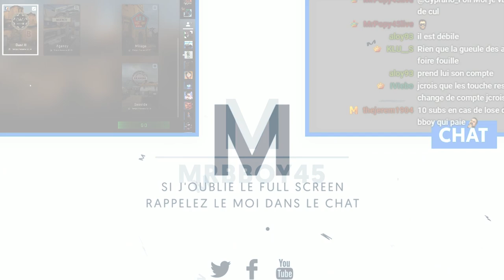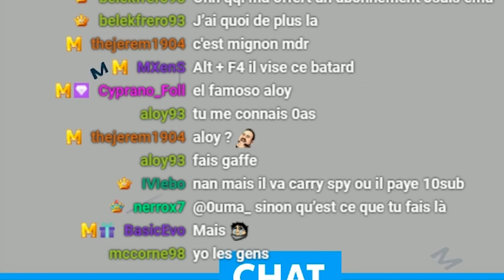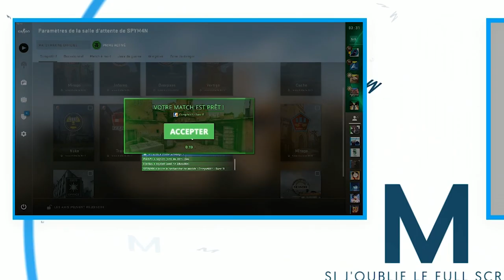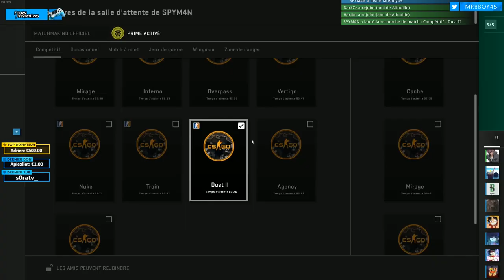CS:Go : L'élite mondial est parmis nous ! 👼🏻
Musique de suspens et plaisir d'offrir ! On se retrouve encore une fois sur CS:Go

Mon matos

Partenaire !